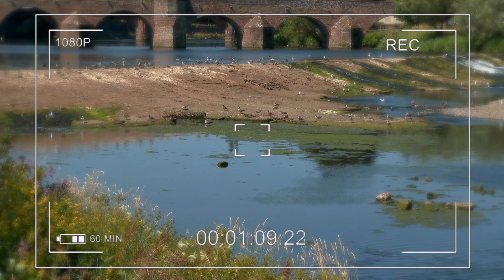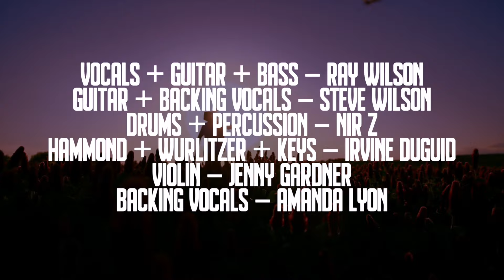Ray Wilson | Along The Way (official 2024 video)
"Along the Way was written by Steve Wilson, on the 'Change' album. I always loved the message this song carries. Keep your eyes on the road, that lies before you!! A sentiment I always agreed with. No point living in the past. What's done is done, as Mr. S. famous said."
- Ray Wilson, March 03rd 2024

Ray Wilson | Along The Way
Written And Composed By Steve Wilson
Original Version Taken From The 2003 Album "Change"

Credits:
Vocals + Guitar + Bass – Ray Wilson @RayWilsonOfficial
Guitar + Backing Vocals – Steve Wilson
Drums + Percussion – Nir Z
Hammond + Wurlitzer + Keys – Irvine Duguid
Violin – Jenny Gardner
Backing Vocals – Amanda Lyon

Producer – Ray Wilson
Engineer + Mixed By + Programmed By – Uncle Jack
Recorded at Jaggy Thorn Studio Edinburgh and
Brooklyn Broadcast New York
Mastered by Mark Finlay + David Taylor at CAVT Las Vegas

Video Production By Luca Blukaos Biondi @BluKaos